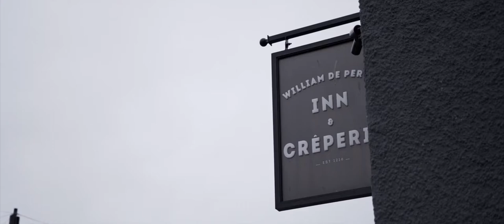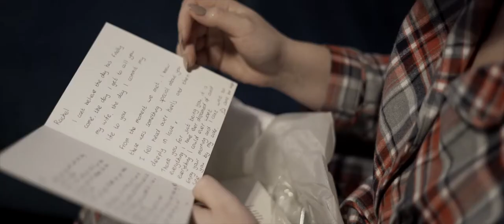David & Rachel - Le Petit Chateau, Otterburn Wedding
David & Rachel - Le Petit Chateau, Otterburn
1 December 2018

An extra special wedding day up at the Le Petit Chateau in Northumberland. David and Rachel shared their day with family and friends who all partied in to the early hours. Ohh yeh and I was best man, Dave is my brother!!

tynedigital.co.uk